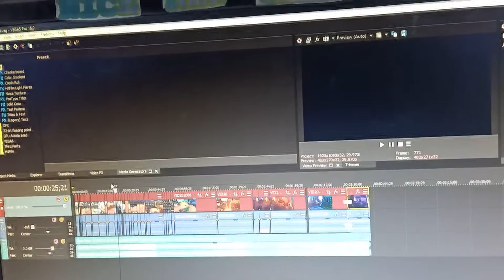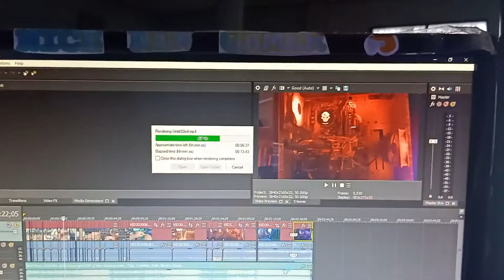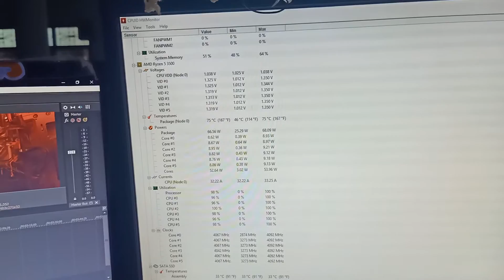ชุดน้ำของTSUNAMI Coolman ความร้อนลดลงเท่าใหร่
เสป็คคอมผม
Cpu ryzen 5 3500
Mainboard aorus b450m elite
Ram 8GB (4GBx2) DDR4/2400  KINGSTON HyperX FURY BLACK
Vga gtx750Ti
Power supply PLENTY SUPER BLACK 700W
Case MONTECH AIR 900 ARGB
ร้านที่ผมซื้อซิงค์น้ำ
สนับสนุนวอเลต: 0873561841
ช่องทางการติดต่อ